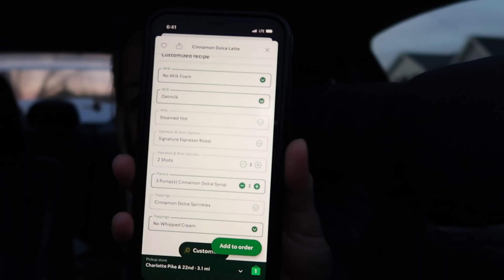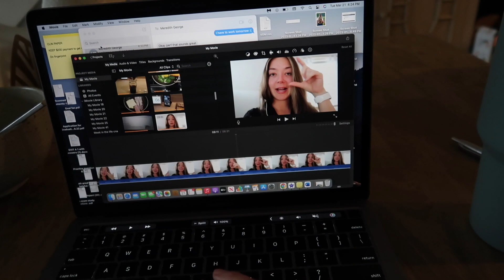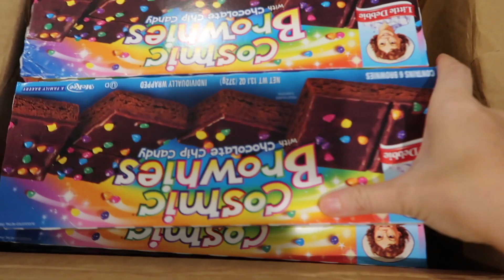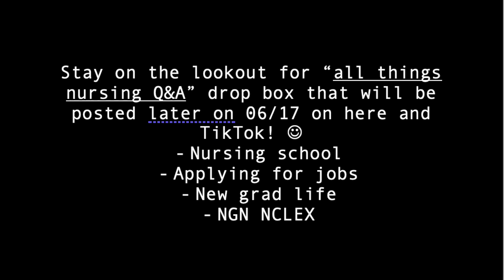LAST DAY OF NURSING SCHOOL VLOG!!! Exit exam, getting emotional, Q&A to come!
Decided to record my last day of nursing school as soon as I woke up and I'm so glad I did! Crazy to think I basically started recording my vlogs applying to nursing school and now I'm finishing up my first week as a TICU NEW GRAD!! Yes, I am vloggign this week! I had my first 12 hour shift as a RN today and let me just tell you, it was intense.  BUTTTT I'm so excited for yall to see this side after nursing school as well. It gets sooo much better!

BE ON THE LOOKOUT FOR THE Q&A dropbox being posted Saturday evening ;)

INSTA & TIKTOK : @viomazurekk

xo
vio